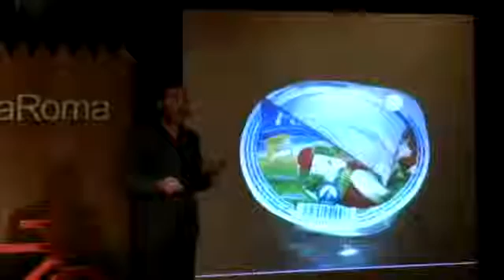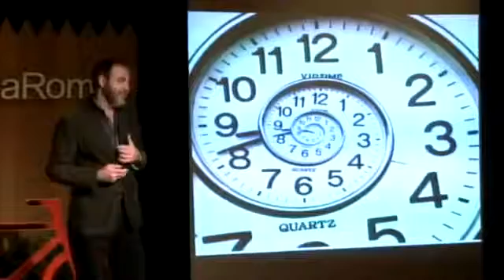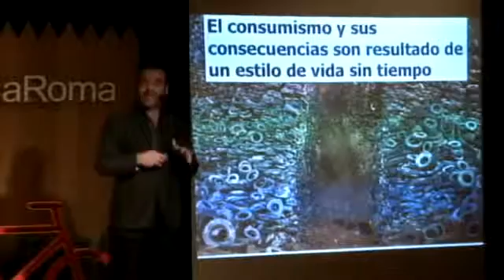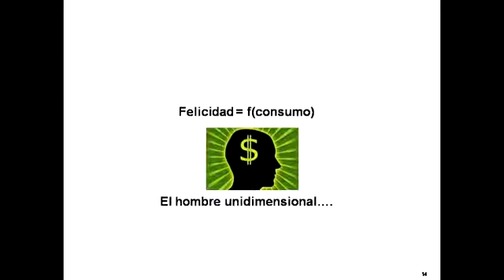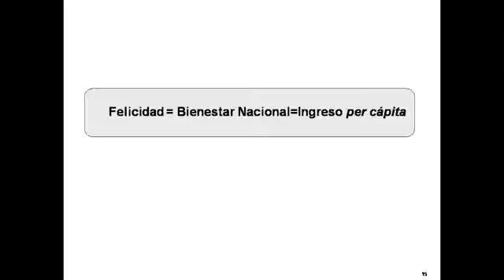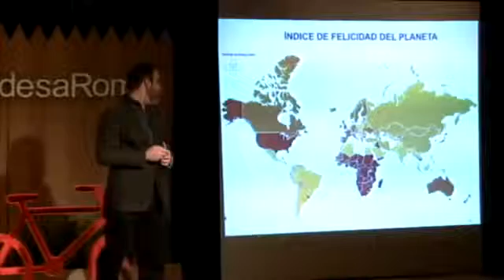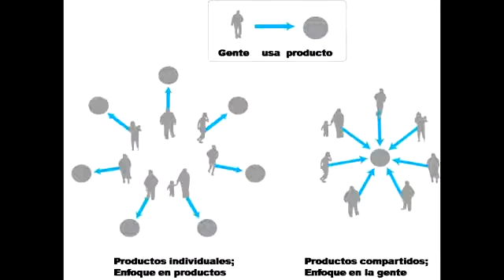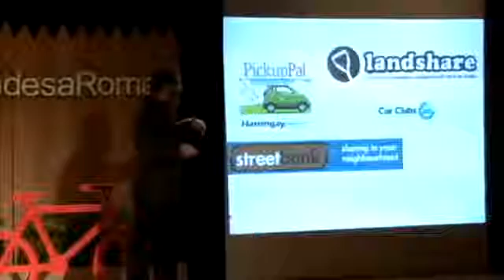JORGE FLORES KELLY - El ADN del Consumismo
Jorge Flores Kelly,  es un líder innato y un visionario con una carrera multifacética e impresionante basada en una educación a nivel internacional y una amplia experiencia profesional tanto en los sectores público como privado.